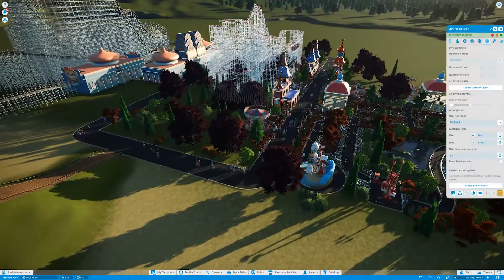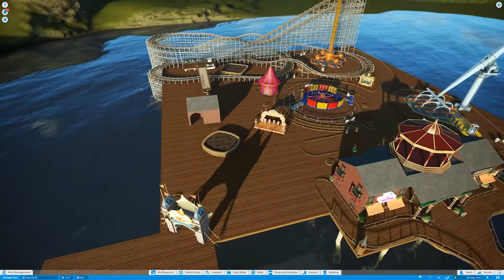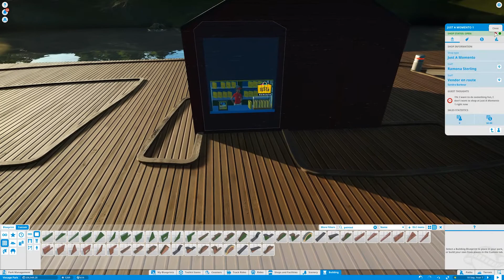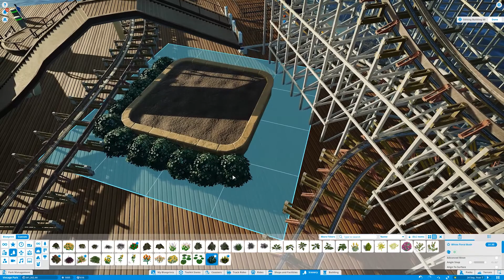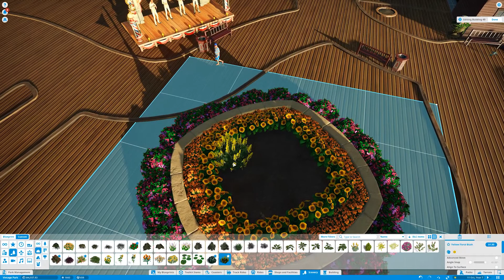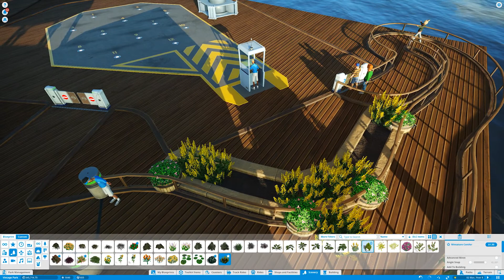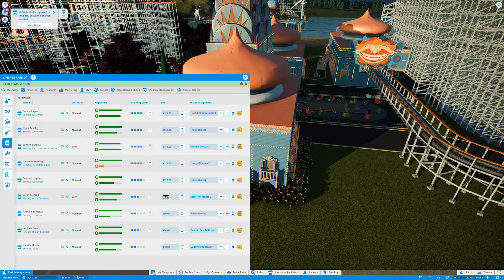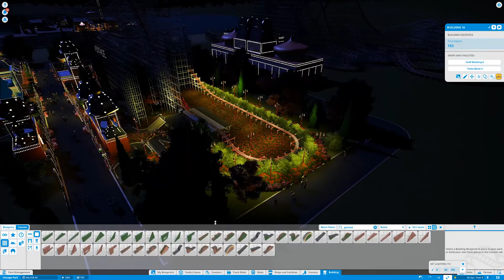Planet Coaster Vintage Park | Finishing up the Pier - Part 9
As I will announce in this episode, I am empty on inspiration for this kind of park, so I am putting it on hold until furhter notice, like the Lets Play Planet Coaster Harder Mode series. Have a good one